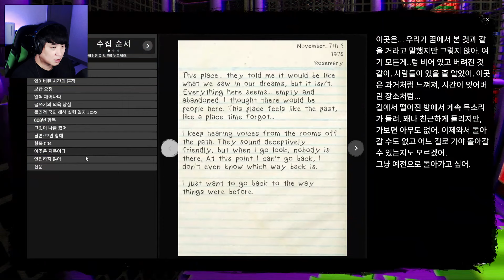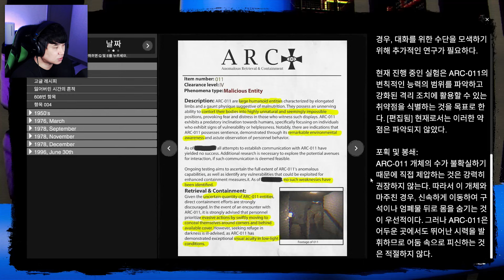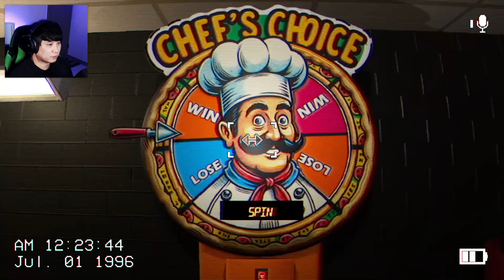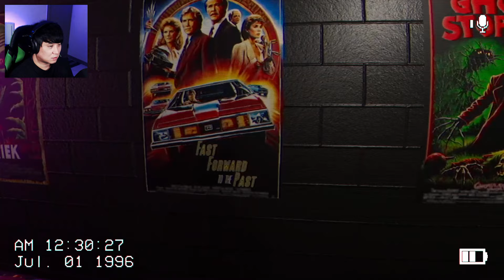인면 지네?! ㄷㄷㄷ..더 클래스룸 새로운 챕터 '놀이방' 업데이트! | The Classrooms 0.6 Update Playrooms